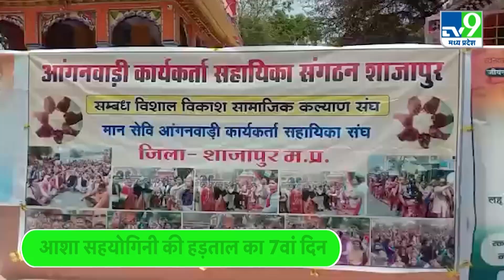Asha Workers: 'हड़ताली आशा कर्मियों ने थाली चम्मच बजाकर प्रदर्शन किया'|TV9MPCG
Vo1: आशा और आशा सहयोगिनी की प्रदेशव्यापी हड़ताल का असर शाजापुर में भी देखने को मिल रहा है आज बड़ी संख्या में जिले की आशा कार्यकर्ता जिला मुख्यालय पर थाली बजाते हुए सड़कों पर उतरी और नारेबाजी के साथ जमकर प्रदर्शन किया, मां राजराजेश्वरी मंदिर परिसर से रैली निकालकर शहर के मुख्य मार्गो तक पहुंची आशा कार्यकर्ताओं ने काफी देर तक थाली बजाते हुए बीच सड़क पर प्रदर्शन किया,इन आशा कार्यकर्ताओं का कहना है कि आशा कार्यकर्ता और उनके सहयोगियों का वेतन काफी कम है और लंबे समय से वेतन बढ़ाने की मांग को लेकर आंदोलन कर रहे हैं लेकिन सरकार ने उनकी मांग पर अब तक ध्यान नहीं दिया है, आशा कार्यकर्ताओं का कहना है कि अब मांग ना माने जाने तक इनका आंदोलन इसी तरीके से जारी रहेगा और जिले की सभी आशा कार्यकर्ता हड़ताल पर रहेगी..

Byte:  मोना प्रजापति,  जिला अध्यक्ष

Vo2:  मध्यप्रदेश में जैसे-जैसे चुनाव का समय नजदीक आता जा रहा है वैसे वैसे सभी कर्मचारी हड़ताल पर बैठे हुए नजर आ रहे इसी कड़ी में 15 मार्च से महिला बाल विकास विभाग के परियोजना अधिकारी सुपरवाइजर एवं आंगनवाड़ी कार्यकर्ता सहायिका अनिश्चितकालीन हड़ताल पर संयुक्त मोर्चा के बैनर तले बैठे हुए आंगनवाड़ी कार्यकर्ताओं के अनिश्चितकालीन हड़ताल से बैठने पर सरकार की महत्वपूर्ण योजना लाडली बहना योजना बुरी तरह से प्रभावित हो रही है... वही अब देखना यह होगा कि क्या सरकार इनकी मांगों पर ध्यान देती है